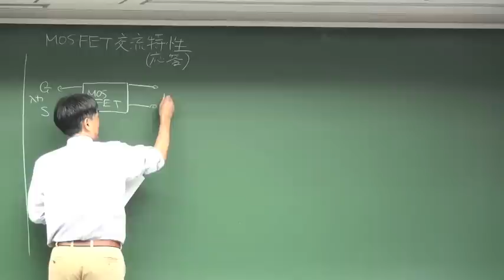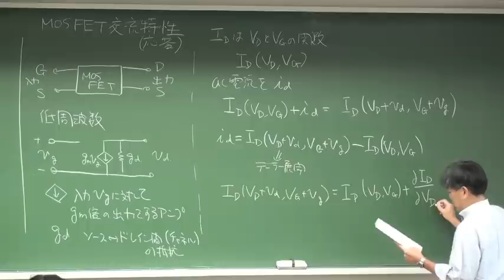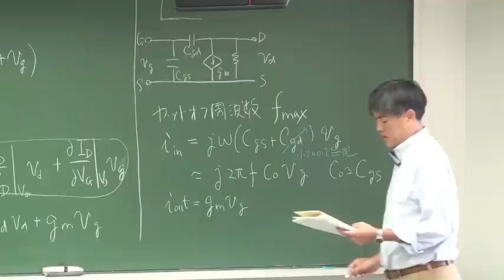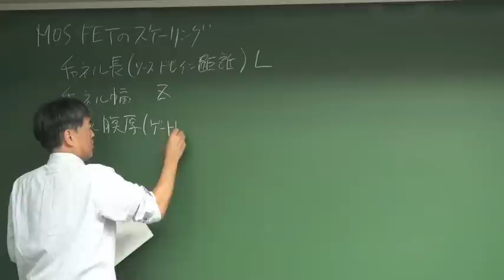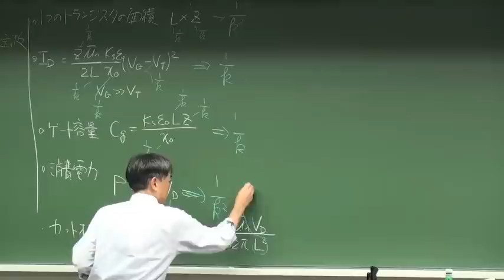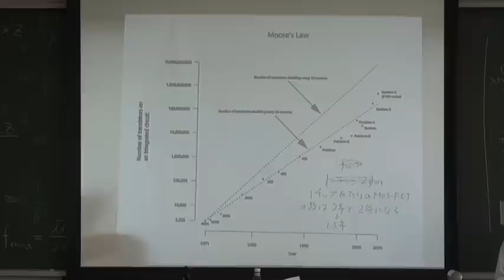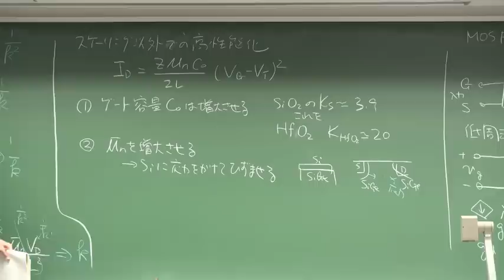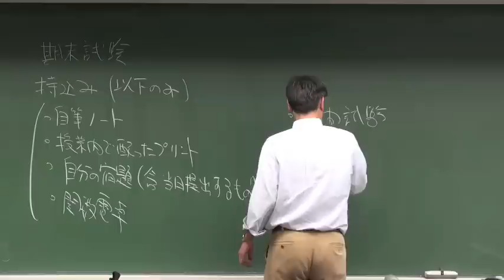慶應大学講義 半導体工学 第十ニ回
慶應義塾理工学部　物理情報工学科３年　半導体工学
講師　伊藤公平
教科書　Semiconductor Device Fundamentals by Robert F. Pierret